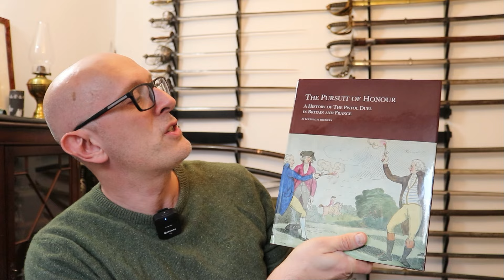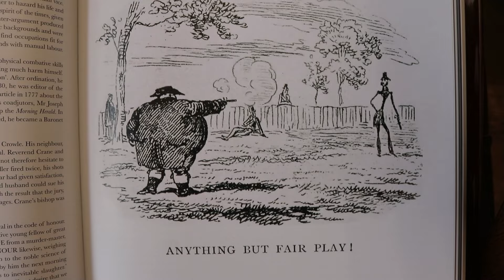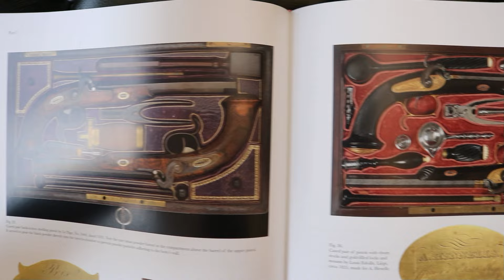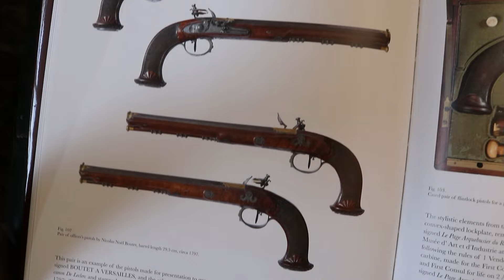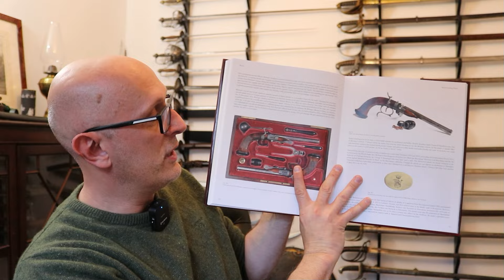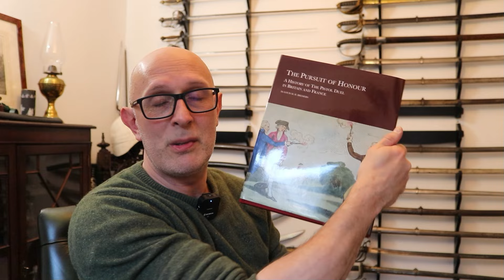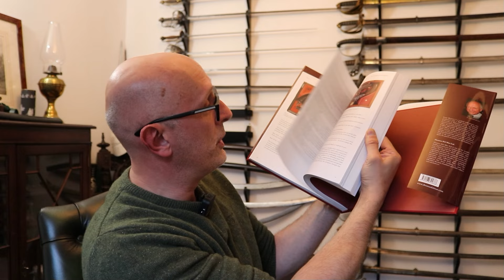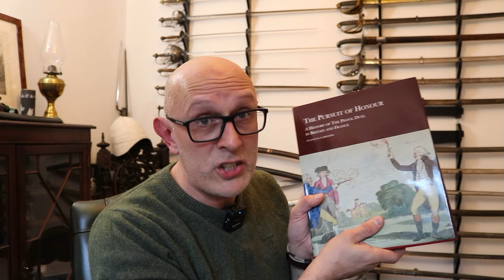5 Amazing Facts about PISTOLS & DUELS + New Book "The Pursuit of Honour"